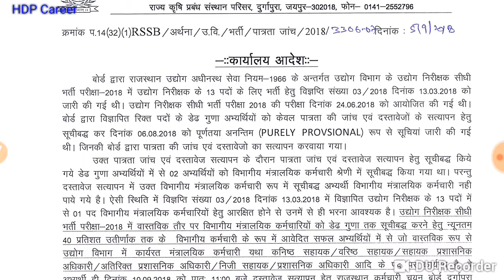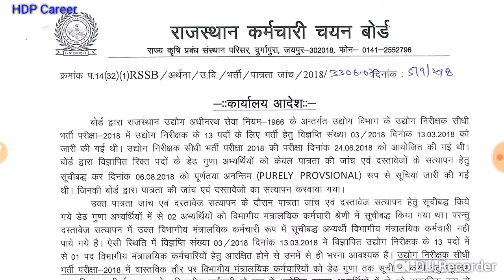Rajasthan (RSMSSB) Industrial Inspector Document Verification Date 2018